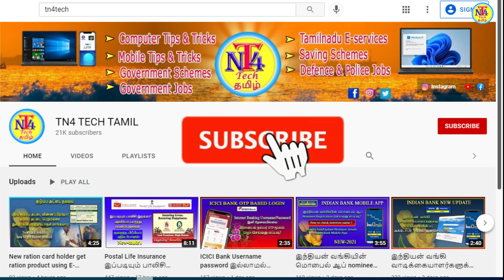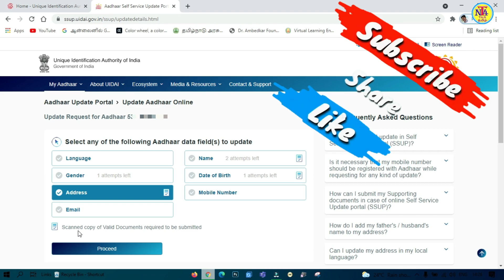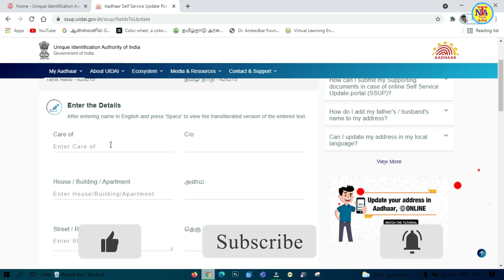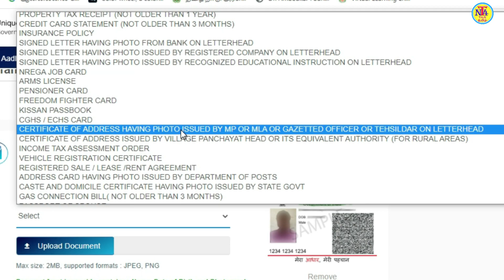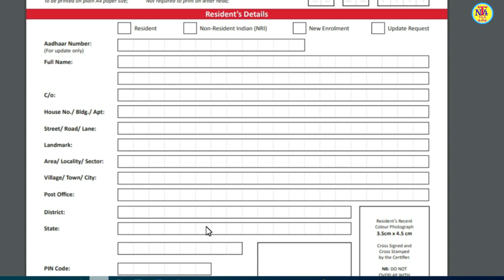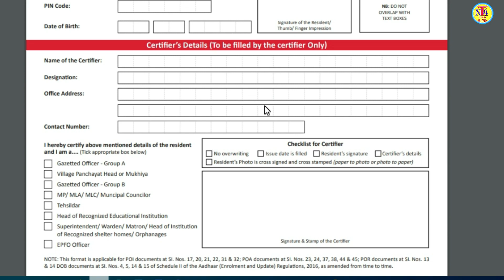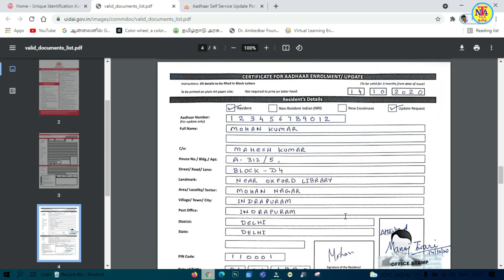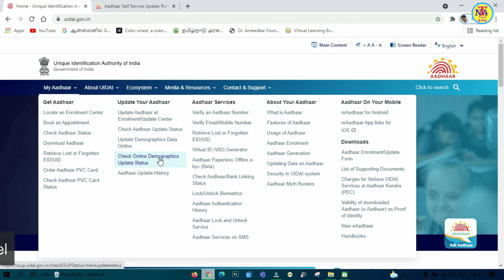Aadhaar card address change online without address proof, Aadhar update,aadhar address change online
aadhar address change without address proof
aadhar card address change without proof tamil
aadhar card address change online tamil without proof
aadhar card address change online tamil without proof 2021
how to change address in aadhar card online without address proof in tamil
how to change address in aadhar card online without address proof in tamil new
how to change address in aadhar card online tamil
how to change address in aadhar card online tamil 2021
address change in aadhar card tamil
address change in aadhar card tamil 2021
aadhar address change status check online
aadhar address change status check online 2021
aadhaar update status check online
aadhaar update status check online 2021
how to fill aahar form online
aadhar address change tamil
how  to change aadhar card address online tamil
ஆதாரில் முகவரி மாற்றம்
aadhar card address change online tamil 2021